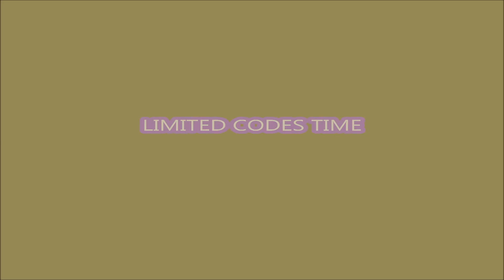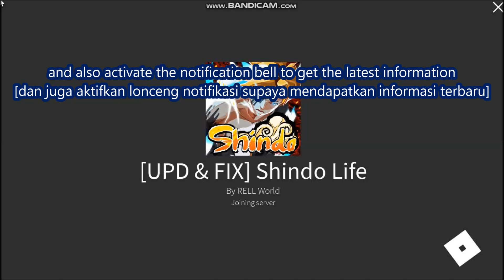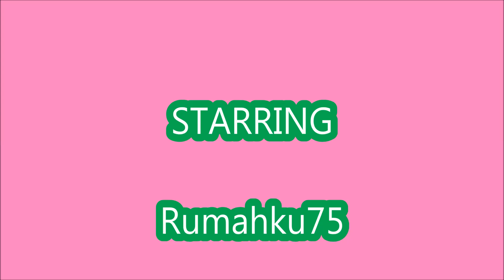*NEW CODES WORK* [UPD & FIX] Shindo Life ROBLOX | April 6, 2022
Welcome to Shindo Life
- NEW CODES WORK
- [UPD & FIX]